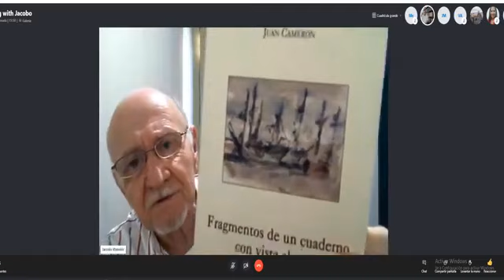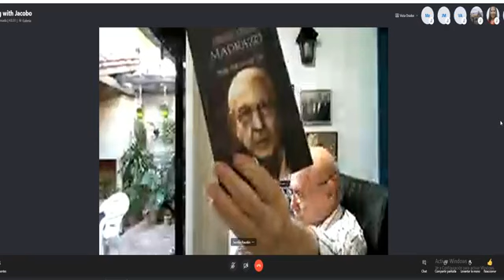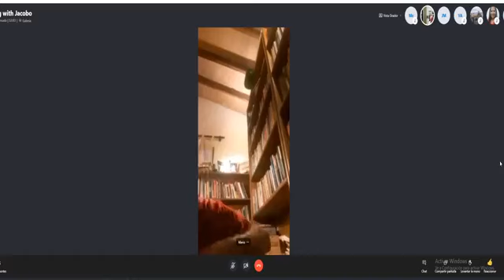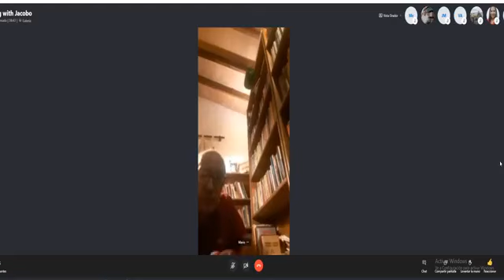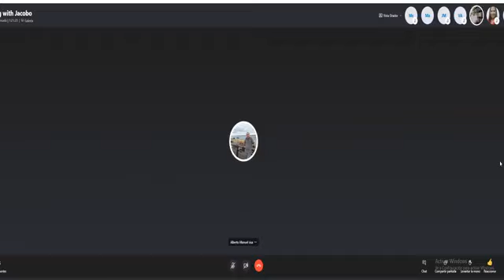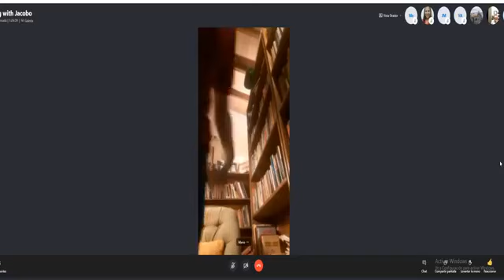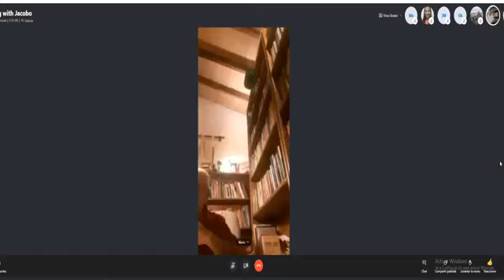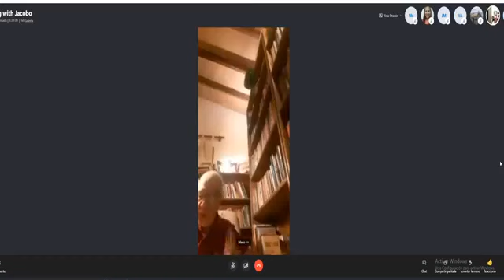Taller: Poetas contemporáneos, dirige Jocobo Rauskin.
Poetas contemporáneos serán el foco de debate del Taller de Literatura.
Dirigido por el reconocido escritor y poeta Jacobo Rauskin, encargado de la Biblioteca Municipal Augusto Roa Bastos, con el apoyo del escritor Alberto Sisa y la jefa de Extensión Bibliotecaria Lic. Laura Aquino como moderadora, el Taller de Literatura tendrá continuidad este miércoles 24 de marzo a las 18:00 h.y podrá ser visualizado a través de las redes sociales de la Manzana de la Rivera y la Dirección General de Cultura y Turismo.

De participación libre y gratuita, el encuentro semanal es un lugar donde los amantes de la literatura pueden incorporarse de forma regular u ocasional, dado que para cada sesión se trabaja y debate sobre una consigna diferente, sin obedecer un orden correlativo. De este modo la próxima sesión se enfocará en la poesía en la segunda mitad del siglo veinte hasta hoy.

Se debatirá sobre las tendencias y corrientes literarias, así como las obras de grandes poetas latinoamericanos como Pablo Neruda, Gabriela Mistral, Alejandro Jodorowsky, Octavio Paz, José Emilio Pacheco, Jaime Sabines, Mario Benedetti, José Asunción Silva, Álvaro Mutis, José Martí, entre otros.

Fuente: Centro Cultural Manzana de la Rivera.